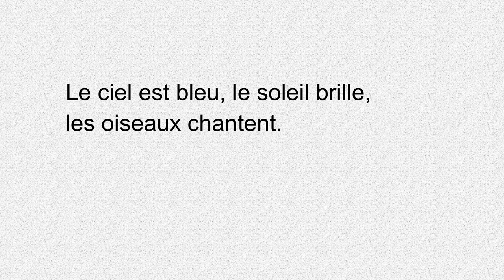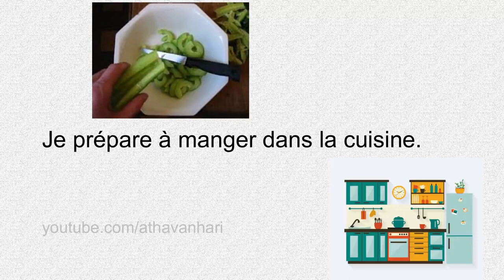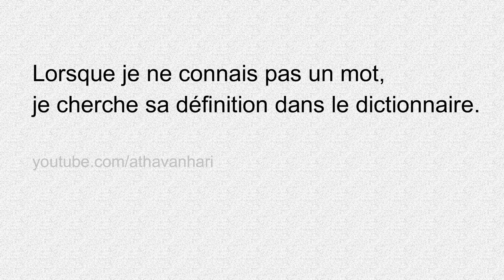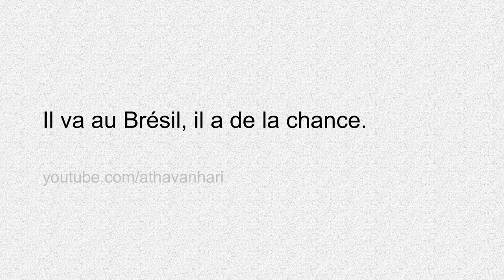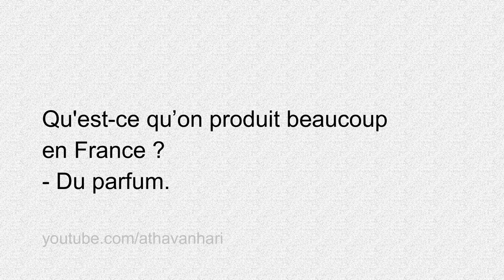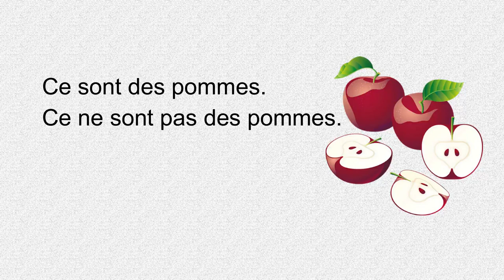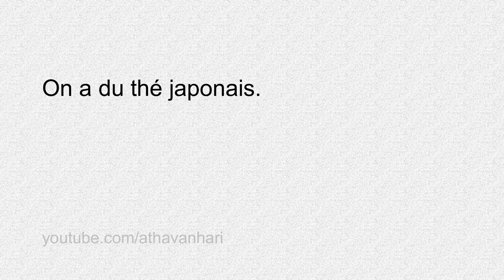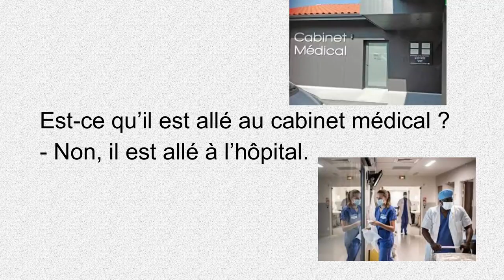Les vocabulaires et les phrases en français. - Lire les phrases à voix haute. Niveau A1-A2 (02)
S'appuyant sur une approche innovante, issue de la recherche sur la mémoire à court et à long termes, le programme optimise le potentiel de la mémorisation de chaque individu et assure ainsi une progression rapide.
Vocabulaire est l'outil idéal pour préparer DELF Exam